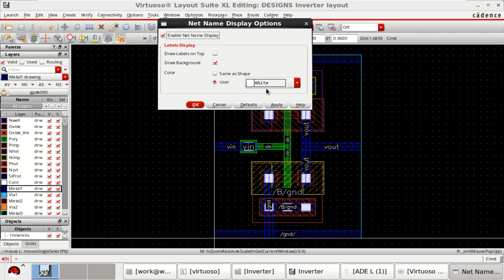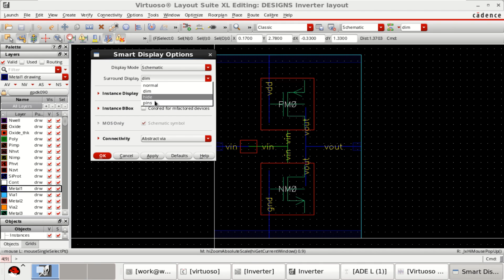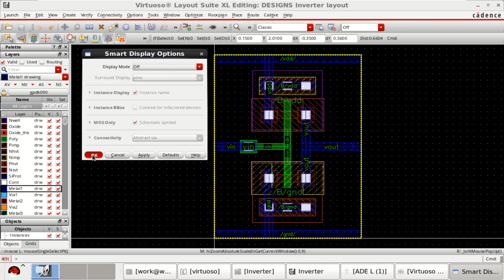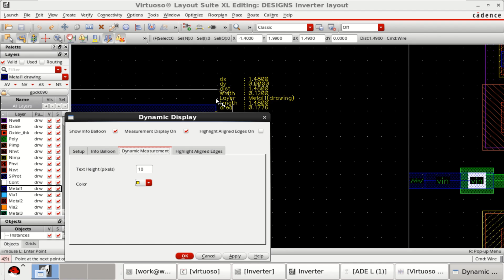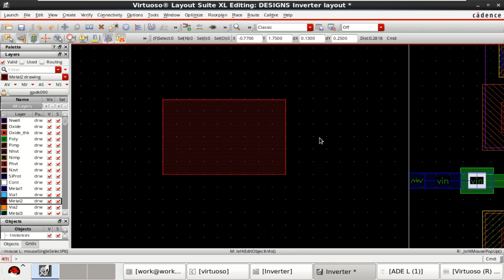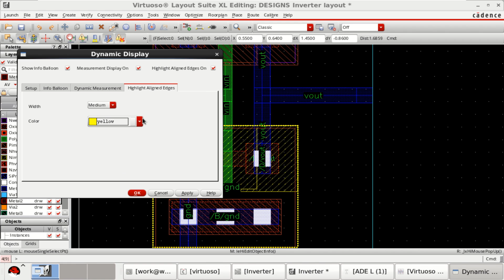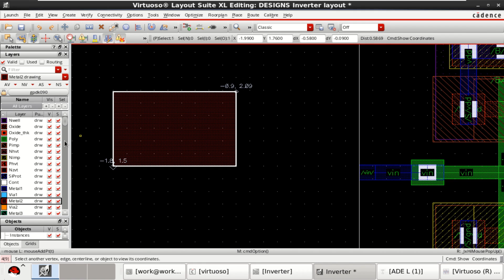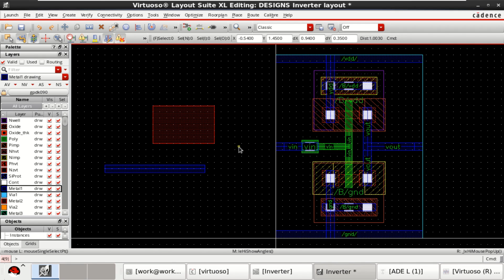Cadence Virtuoso: Measurement Options, Coordinates and Angles in Layout .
This video shows some of the layout measurement options, coordinates and angles of physical layout in Cadence Virtuoso.